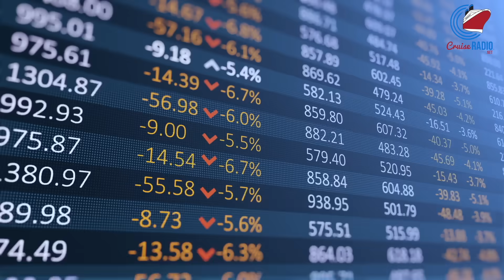Overbooked Cruise Ships Leaves Guests at Pier, NCL New Ship Debuts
Cruise news today. NCL recently celebrated the christening of the Norwegian Viva in Miami. Several guests booked on the Quantum of the Seas for an 8-night South Pacific cruise from Brisbane were unexpectedly denied boarding due to overbooking guaranteed staterooms. Carnival Cruise Line is testing a new debark process using their Carnival Hub app. This "Digital Debark" system lets guests choose their debarkation time and request luggage tags through the app, which are then delivered to their rooms. Cruise line stocks for CCL, RCL, and NCLH.